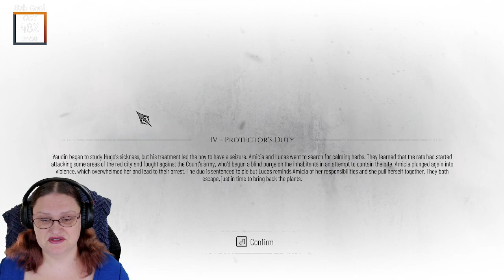ad 🐀 Ratty Story Time: Day 2 🐀 | !pronouns !rats | Thanks for the key, @Dare_Drop!!